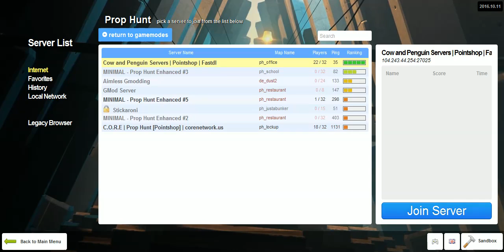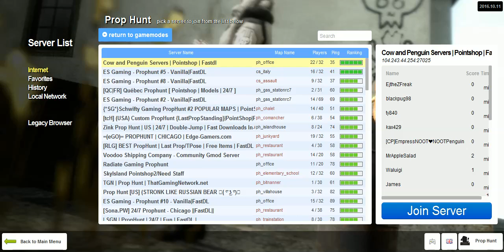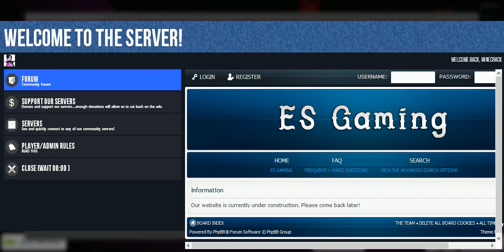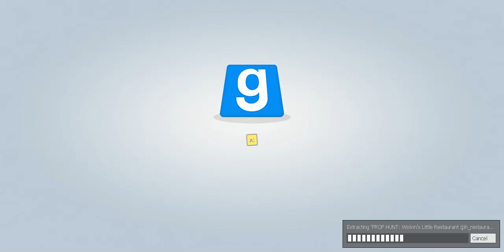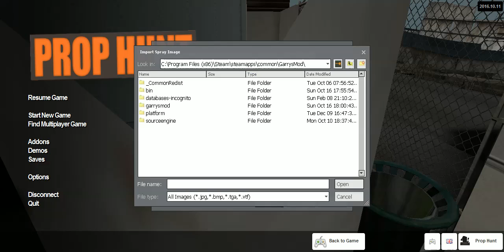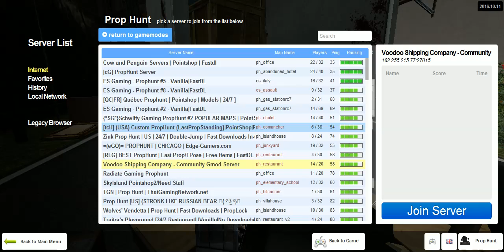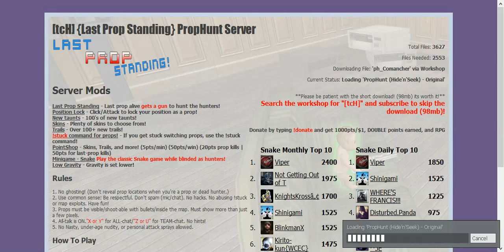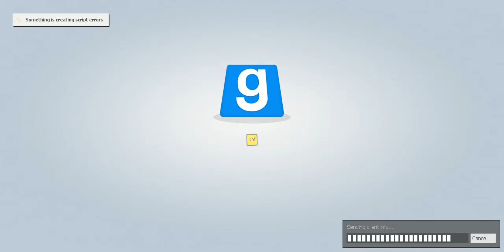Garry's Mod l Dead Fling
I diyed.